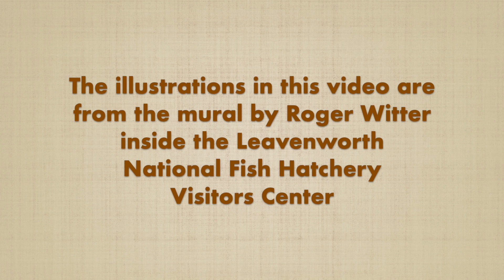Snorkel with Wenatchee River Salmon - A Salmon Life Cycle Story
Take an exciting and educational trip down the Wenatchee River to follow the life cycle of the Wenatchee River Salmon as they make their way to the ocean, then back upstream to the same place they were born. Learn about how they develop from eggs to fish, what they eat, predators they face, and the range of environments they endure.

A narrated adventure featuring a mural that wraps around the exhibit room in the Visitor Center at the Leavenworth National Fish Hatchery in Leavenworth, WA. The mural was created by Roger Witter and is available for all visitors to enjoy.